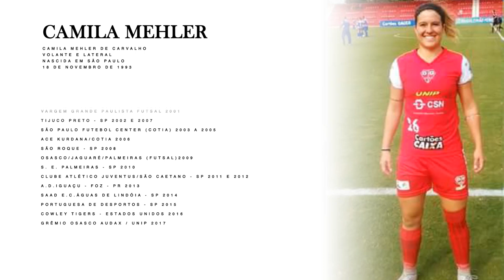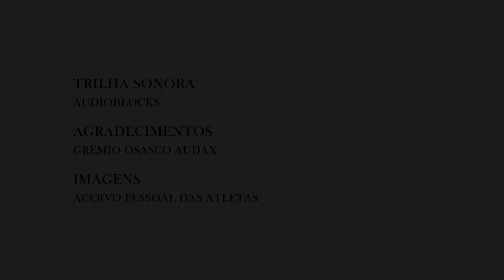Eu, Jogadora - Filme Completo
O que pensa a primeira mulher a ter sido técnica da seleção brasileira de futebol feminino? O que sentem duas atletas olímpicas que abriram caminho para atual geração? E quais são os sonhos de duas revelações da modalidade?

O curta-metragem "Eu, Jogadora" traz um retrato do que foi, é e ainda precisa ser o futebol feminino no Brasil. E, para isso, nada melhor do que ouvir as próprias atletas!

Trata-se de um autorretrato da modalidade, dando voz às protagonistas do esporte. O objetivo do filme não é destacar apenas as dificuldades, mas os sonhos realizados a cada dia.

Participam do curta-metragem Emily Lima (ex-técnica da seleção brasileira); Roseli de Belo e Nilda Ismael (atletas olímpicas); Camila Mehler e Brenda Isadora (revelações).

"Eu, Jogadora" é fruto de uma parceria entre A Vitrine do Futebol Feminino e o Acervo da Bola, com direção de Edson de Lima, Cristiano Fukuyama e Luiz Nascimento.

FICHA TÉCNICA:

Duração:
19 minutos

Ano de Produção:
2016

Produção:
Edson de Lima

Roteiro:
Luiz Nascimento

Direção de Fotografia e Montagem:
Cristiano Fukuyama